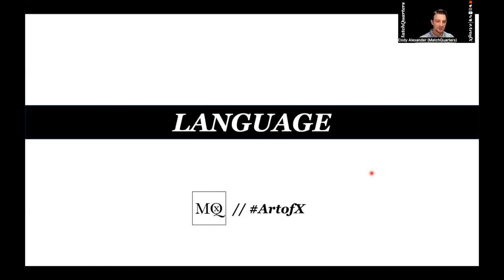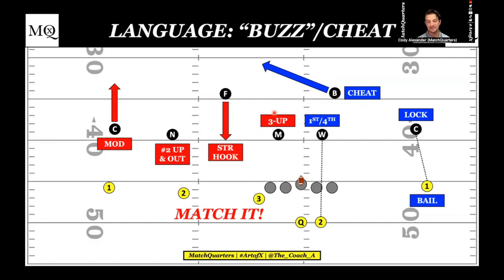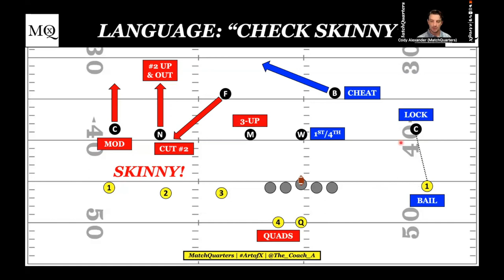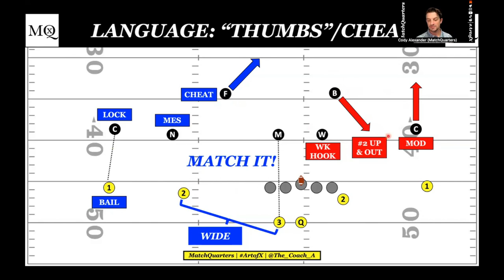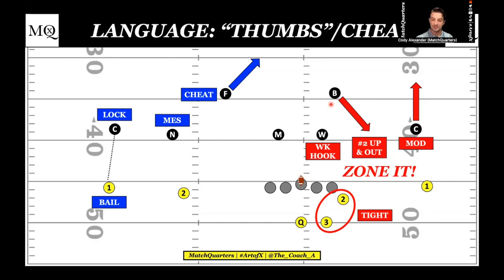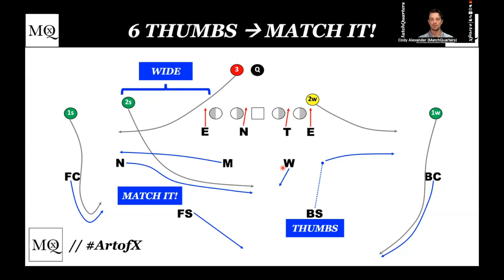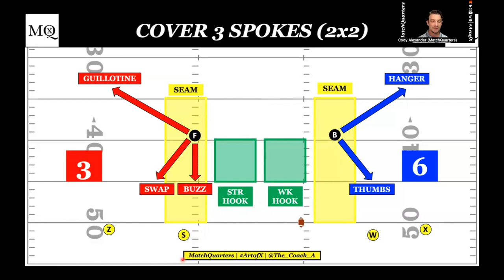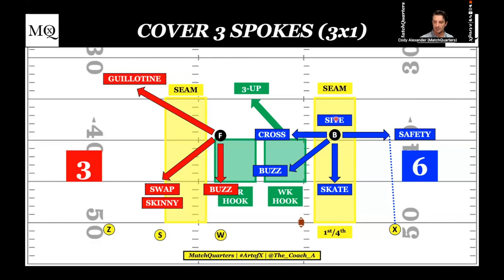The Art of X Show: Building a Cover 3 Language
Welcome to the ArtofX Show.

In this episode, I talk about:
- Building the language
- Creating Quarters tools in your Cover 3
- Buzz/Thumbs
- Match It!/Zone It!
- Route matches
Listen in pod form...

Follow Coach A on Twitter: @The_Coach_A

...& all other major social platforms. Just search "MatchQuarters"

Come learn the ArtofX​​​.